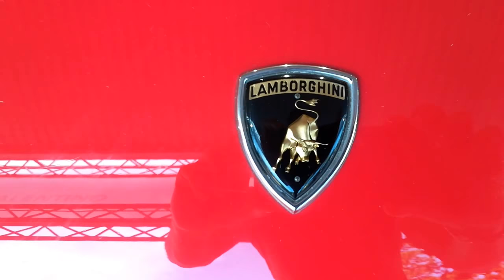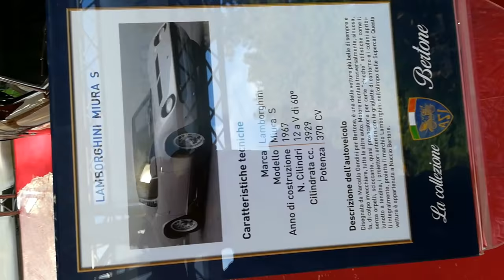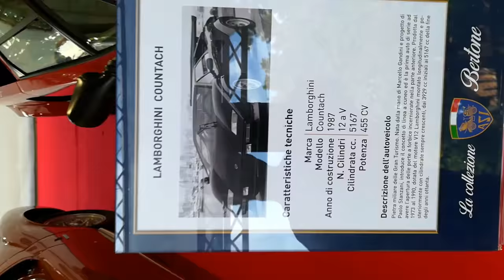La regina delle dream car è Lamborghini Countach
Indipendentemente che tu sia cresciuto con Automan o che tu neppure sappia chi è 'sto Automan, la Lamborghini Countach è il capolavoro. Quello che ti riesce una volta nella vita e, come un diamante, è per sempre. Non ce n'è. Si posso impegnare a costruire prototipi o modelli sempre più belli e sofisticati, ma la Countach resterà sempre lassù. Al vertice. Un'auto da corsa bestiale rivestita da astronave, ma di piccole dimensioni.
La Countach è una vettura ideata da Bertone e poi prodotta dalla Lamborghini. Progettata da Paolo Stanzani, con la linea disegnata da Marcello Gandini, che disegnò auto prestigiose come la Lamborghini Miura, la Alfa Romeo Montreal e la Lancia Stratos, che all'epoca lavorava per Nuccio Bertone, la Countach è un'auto che ha fatto storia.
Il prototipo venne presentato nel 1971 e la produzione della vettura terminò nel 1990, quando dopo quasi 20 anni di produzione lasciò il posto alla Diablo. Questa vettura fece conoscere a tutto il mondo la carrozzeria con lo stile a cuneo.
Nel 2004 la rivista Sport Car International ha classificato la Countach al terzo posto tra le Top Sport Cars degli anni 1970, e al decimo posto in quelle degli anni 1980.
La caratteristica fondamentale della vettura era data dalle porte che, incernierate sul davanti, si aprivano ruotando verso l'alto. Questa caratteristica però non era un puro esercizio di stile ma era legata alla difficoltà, data la larghezza della vettura, di dotarla di porte a apertura laterale che nell'uso normale si sarebbero potute rivelare troppo ingombranti.
Il motore che doveva essere montato sulla vettura era il famoso Lamborghini V12 portato alla cilindrata di 4.971 centimetri cubi. Questo venne accantonato, a causa di alcuni problemi di sviluppo e soprattutto a causa della poco felice situazione economica in cui versava l'azienda in quel periodo, per cui la vettura venne motorizzata con il V12 di soli 3.929 cm³, già montato trasversalmente sulla Miura e adattato alle nuove specifiche: disposizione longitudinale con cambio nell'abitacolo e albero di trasmissione che riporta il moto alle ruote posteriori raggiungendo il differenziale mediante un apposito passaggio ricavato all'interno del blocco motore, sotto all'albero a gomiti.
La sigla LP 400 che contraddistingue questa vettura sta appunto a indicare la disposizione del motore e la cilindrata. La scelta di disporre il propulsore longitudinalmente rispetto al corpo vettura e davanti all'asse posteriore, col cambio posto ancora più avanti, fu fatta per concentrare al massimo i pesi verso il centro della vettura, seppur dovendo concedere qualcosa in merito all'altezza del baricentro.
Al Salone dell'automobile di Ginevra del 1971 venne presentata una prima «idea car» a tema Countach. La sua sigla era LP500 — dove il 500 indicava la cilindrata (5.000 cm³) del motore e LP stava per la posizione dello stesso, longitudinale posteriore.
Il motore montato sulla vettura era il V12 di 4.971 cm³ a doppio albero a camme in testa. La potenza fornita era di 440 cavalli a 7.400 giri al minuto. Ad alimentare questo motore erano sei carburatori Weber 42 DCOE. L'impianto frenante era costituito da dischi autoventilanti.
La velocità massima è dell'ordine dei 300 km/h. La carrozzeria è stata dipinta in un fiammante giallo girasole.